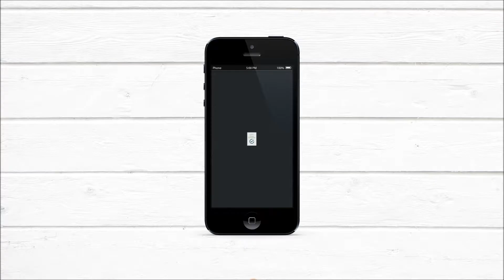Larder360 - Delivered Direct To You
YOUR ALTERNATIVE OPTION FOR SOURCING FRESH PRODUCE

As local producers we are looking to connect with our local consumers to make healthy eating a more simple and sustainable process. As consumers we all live busy lives and would like to commit to a healthy diet, however sourcing local produce takes time and effort we do not always have.

No longer do we as consumers need to make choosing healthy a choice - working with Larder360 you will be working directly with local producers in your area - with access to all the fresh local produce as you need. Delivered direct to your home or office door step.

Our community of local producers and products are names you know and trust at your local produce market. We provide fresh local fish - beef - lamb - pork - poultry - organic salmon - along with a range of organic chocolate and other yummy deserts.

We hope you support our local producers - all comments are welcome - our goal is to improve the current food supply system - and to provide you an alternative solution to complete your produce orders.